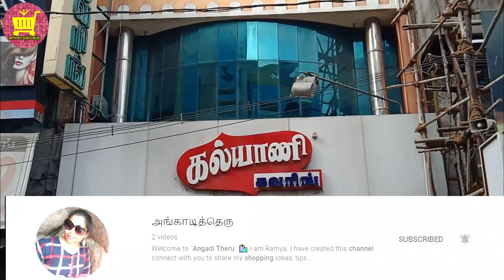Trichy Kalyani Covering Necklace Collections | Angadi Theru Shopping Channel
ABOUT KALYANI COVERING

Kalyani Covering was established in the year 1961 to fulfill the growing demand of Gold Covering Jewellery Products. With 50 years of experience in jewellery manufacturing. With this aim we started manufacturing high quality, fashionable Designer Jewellery products.

SHOP ADDRESS
Kalyani Covering
19, NSB Rd, Teppakulam, Tiruchirappalli,

 அனைவருக்கும் வணக்கம🙏
இந்தப்பதிவு திருச்சி என்எஸ்பி சாலையில் உள்ள கல்யாணி கவரிங் இன் நகைகள் பற்றிய ஒரு பதிவு அனைத்தும் விலையுடன் உள்ளே குறிப்பிடப்பட்டுள்ளது. வீடியோவை முழுவதும் பார்க்கவும் பிடித்திருந்தால் மற்றவர்களுக்கும் பகிரவும்.